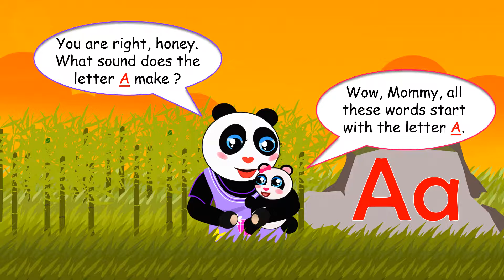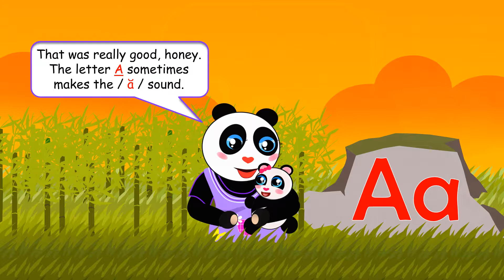Read Allison Story Preview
Your Child Will Learn  1. Reading Comprehension and the letters A & F. 2. Math & Arts: Shapes, Counting, Sequencing . . . 3. Science & Nature: Animal Biology, Fossil, Ferocious animals, and marine animals. 4. Learn to write and make a T. rex. 5. Learn to write and make an alligator. 6. A Gator Song with “Ants Marching” melody.
7. Behavior, Feelings, & Emotions